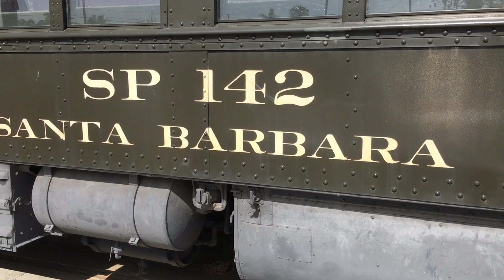クリスチャンとしてビジネスしてると結構いいことあるんだ！【クリスチャン・ビジネスマン・中村 131】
肝心なところは【３.２３】から！クリスチャンとしてビジネスをしてると結構有利なことがあるみたい。実際毎日自営で実践してる人から聞いちゃいました。